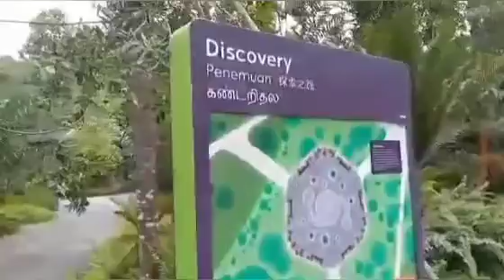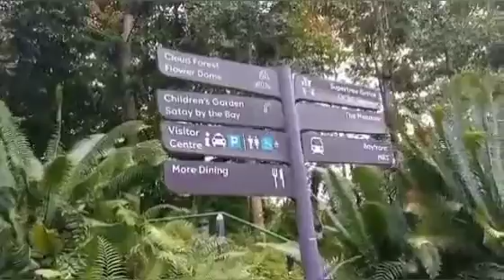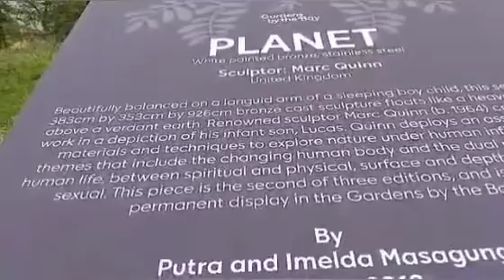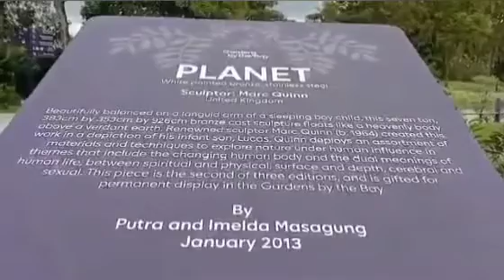Garden By The Bay Singapore part3